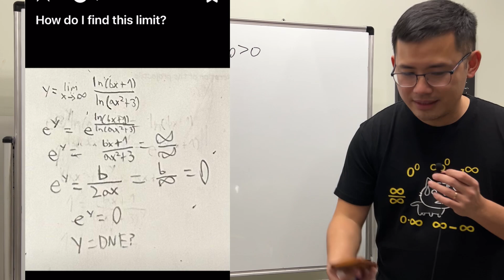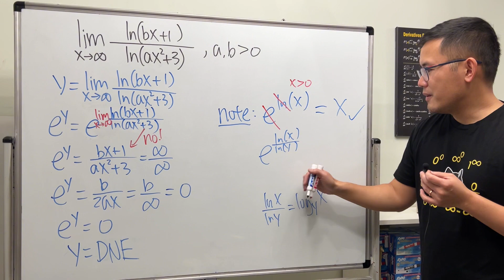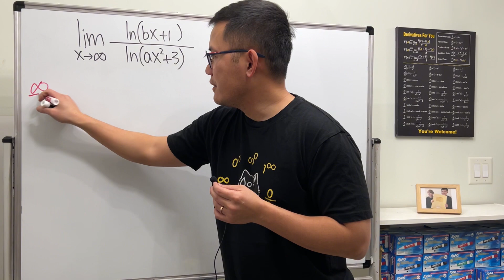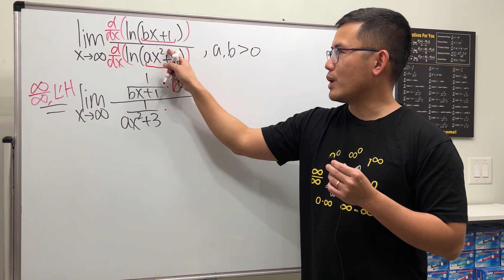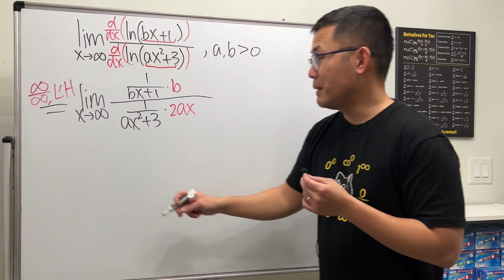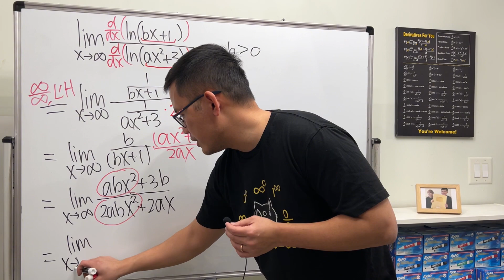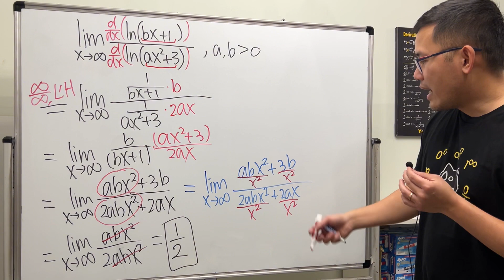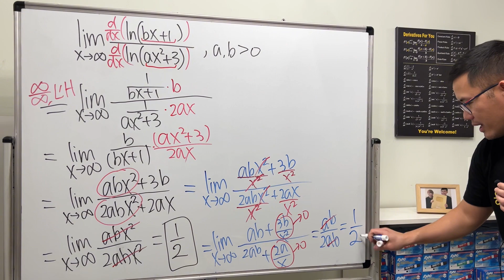How do I find this limit? I'm also pretty sure my 3rd step isn't correct. Reddit r/calculus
How do we find the limit of ln(bx+1)/ln(ax^2+3) as x goes to infinity? We can use L'Hopital's rule for this limit because it's an inf/inf indeterminate form.
The indeterminate cat t-shirt

This question is from Reddit r/calculus.